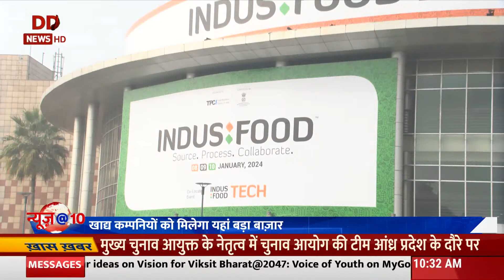UP के Greater Noida में इंडिया एक्सपो मार्ट में इंडस फूड टेक 2024 का किया गया आयोजन